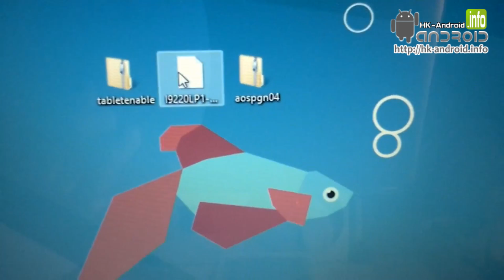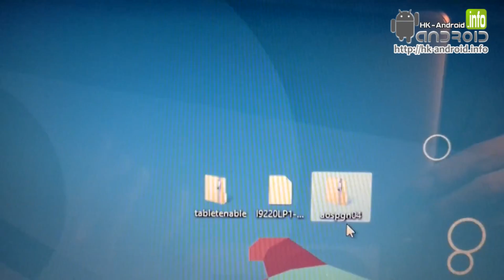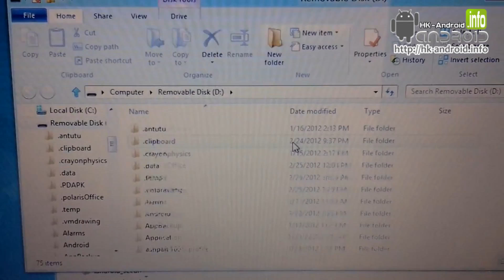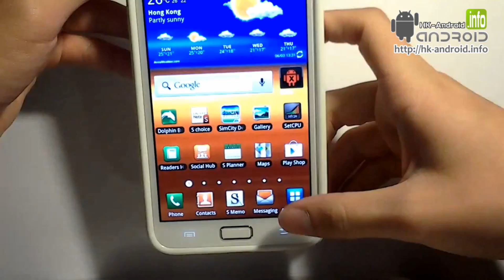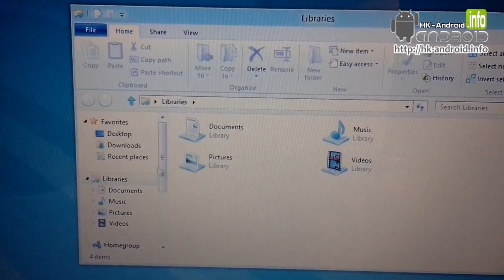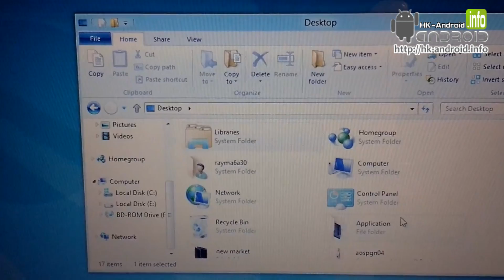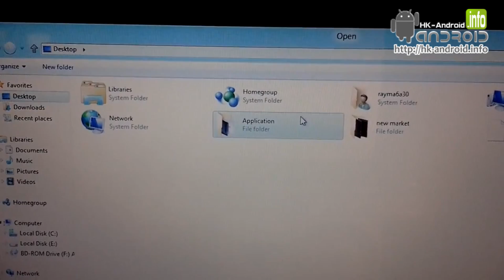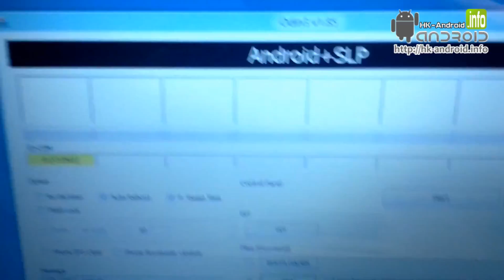[教學]Galaxy Note 升級 Android 4.0.3，加入 Tablet 介面 part.1 | HK-Android.info